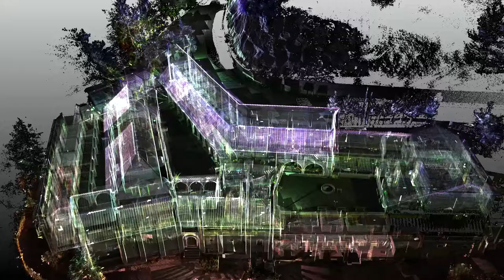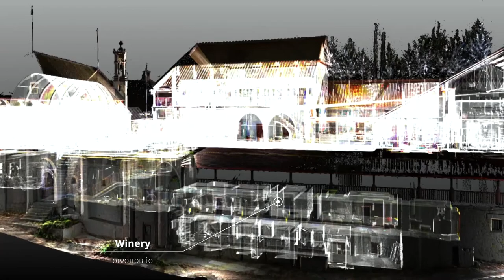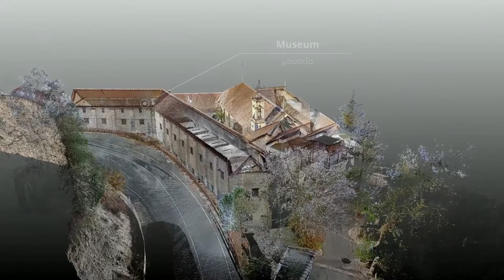Chrysoroyiatissa Easter 2022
The 2D and 3D digitalization of the Chrisoroyiatissa Monastery by Paphos in November 2021 and the processing of all data.
Final filtered and processed data (for architects, civil engineers and chemical engineers) have been handed over to the owners:  Metropolitan of the Bishopric of Paphos, Bishop Pagkratios of Arsinoe  and the department of Antiquities in Cyprus.